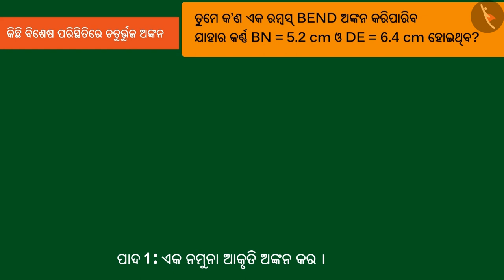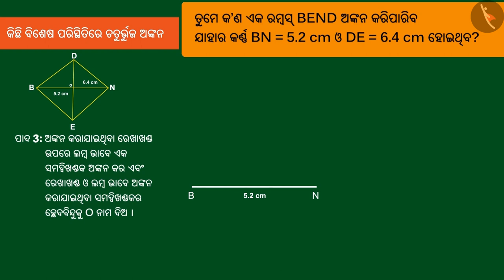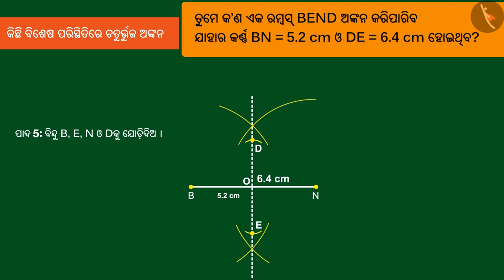ବିଶିଷ୍ଟ ଚତୁର୍ଭୁଜ ଅଙ୍କନ କରିବା|Part 2/3|Construction:special cases of quadrilaterals|Odia|Class 8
Class 8 | ବିଶିଷ୍ଟ ଚତୁର୍ଭୁଜ ଅଙ୍କନ କରିବା|Part 2/3|Construction:special cases of quadrilaterals|Odia|Class 8

TicTacLearn Video
Interactive Videos